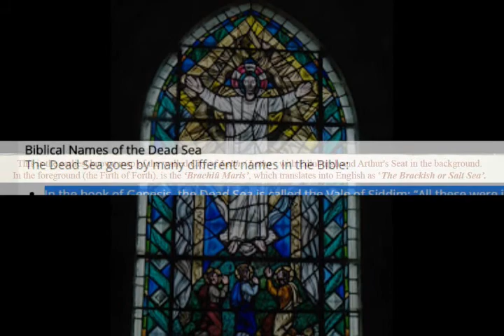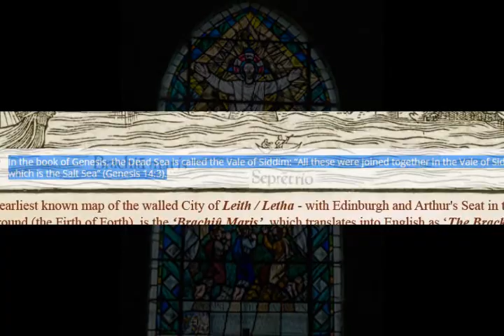Edinburgh the real Jerusalem? Dead/Salt *Sea* mislocated in wrong Holy Land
Gallowa Hills by Gaberlunzie

•In the book of Genesis, the Dead Sea is called the Vale of Siddim: “All these were joined together in the Vale of Siddim, which is the Salt Sea” (Genesis 14:3).

•In the book of Joshua, the Dead Sea is called the Plains Sea: “That the waters which came down from above stood and rose up upon an heap very far from the city Adam, that is beside Zaretan: and those that came down toward the Sea of the Plain, even the Salt Sea, failed, and were cut off: and the people passed over right against Jericho” (Joshua 3:16).

•The book of Zechariah refers to the location as the Former Sea (i.e., meaning “early”; the Hebrew root q.d.m. means “early” or “before” and thus also refers, spatially, to the east, where the sun rises. Therefore, the phrase “Former Sea” indicates that the Dead Sea is located in the eastern part of the land of Israel): “And it shall be in that day, that living waters shall go out from Jerusalem; half of them toward the Former Sea, and half of them toward the hinder sea: in summer and in winter shall it be” (Zechariah 14:8).